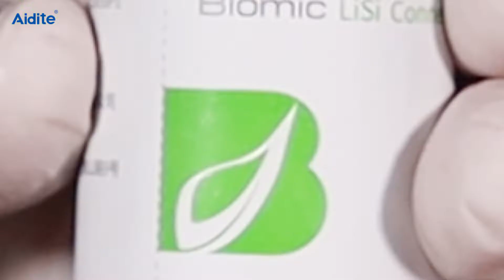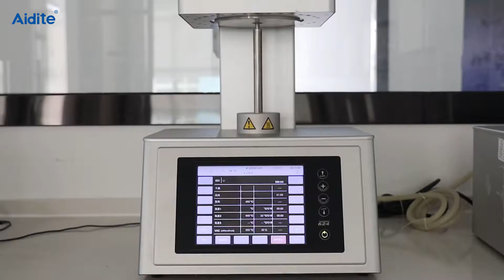Biomic LiSi Connect: Zirconia bonding pretreatment agent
Aidite Biomic LiSi Connect is sprayed on the surface of the zirconia bonding surface, and after one sintering, LiSi Connect crystallizes on the surface of the zirconia into a lithium disilicate coating to complete the surface modification of the zirconia. The zirconia treated by LiSi connect has the same clinical bonding effect as glass ceramics, which helps the clinical bonding performance of zirconia.

Aidite aims to build a dental ecosystem with technology and to provide everyone with a healthy and beautiful smile.